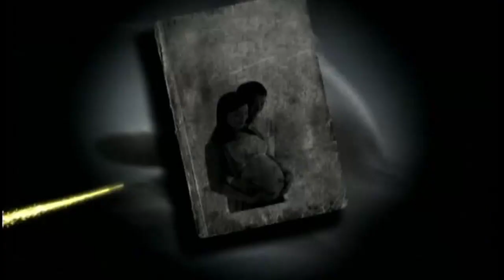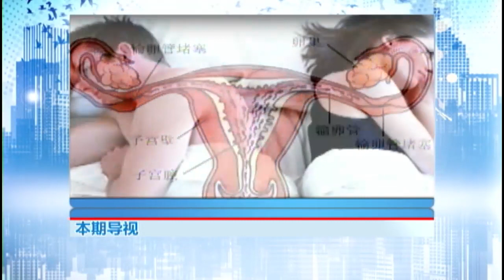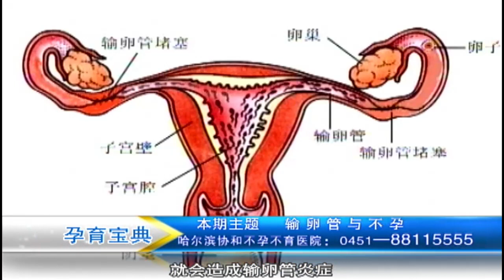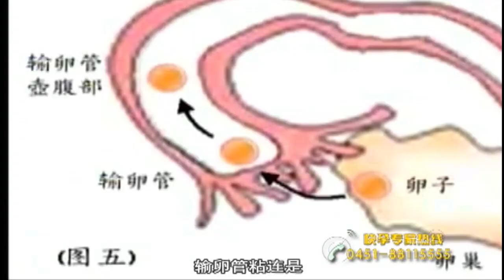专家科普输卵管和不孕不育的关系,高龄产妇也太危险了【名医在线】